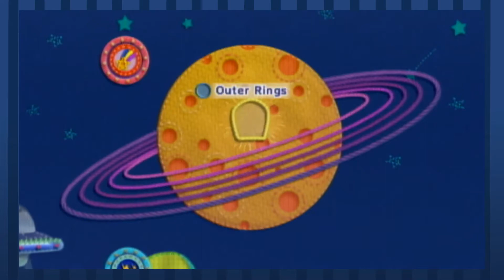Kirby's Epic Yarn - Part 13: Wanting GTA 6